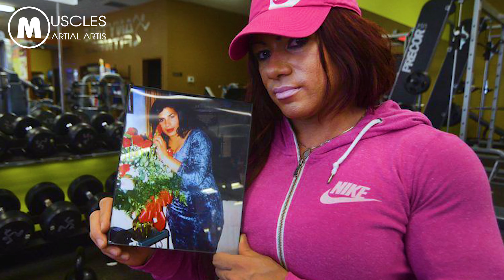ISABELLE TURREL–THE MUSCULAR SUPERSTAR WOMAN FROM THE US